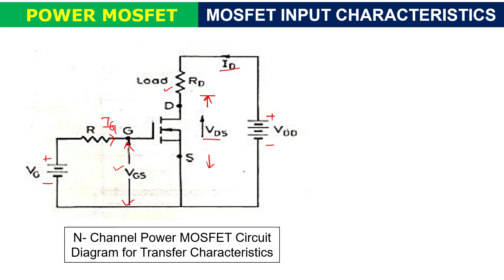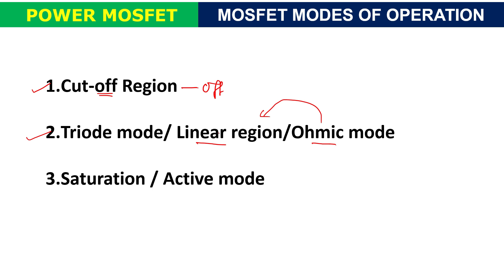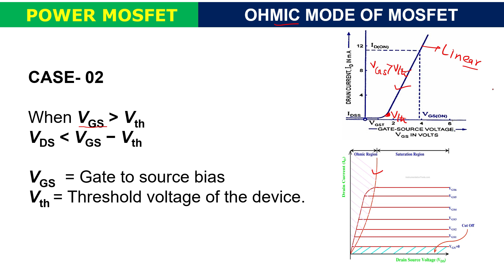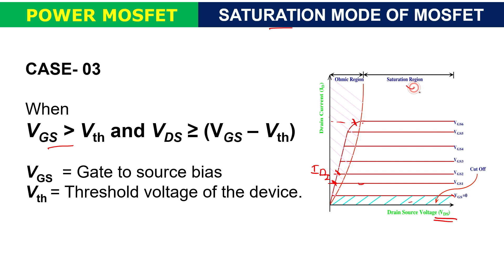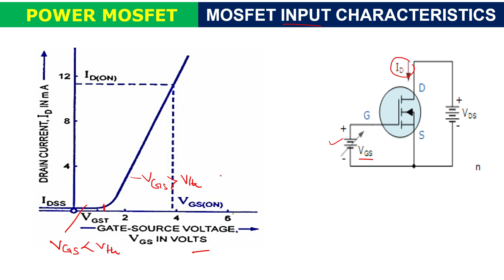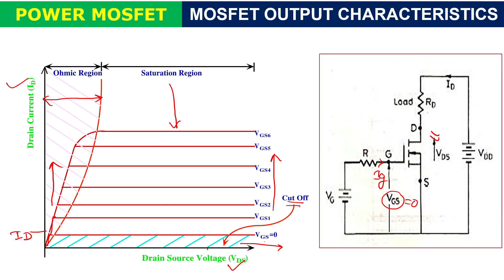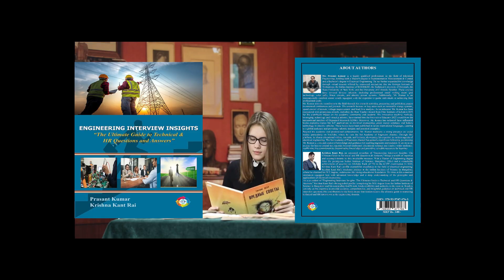Characteristics of Power MOSFET हिंदी में |Power Electronics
Welcome to Sai Academy of Engineers, your ultimate destination for India's Best Engineering Courses! 🚀
Looking to boost your engineering knowledge? Look no further! With a wide coverage of all topics and the world's simplest tricks, we make learning a breeze! 💡📚
Our engaging video lectures are designed to enhance your understanding and help you ace your exams. Dive into our extensive collection of tutorials and watch your concepts come to life! 🎥✨
But it doesn't stop there! We know practice makes perfect. That's why we offer practice sessions with carefully curated Multiple Choice Questions (MCQs). Sharpen your skills, assess your progress, and gain the confidence you need to succeed! 💪📝
Worried about campus placements? We've got you covered! Sai Academy of Engineers provides exclusive campus placement interview guidance for top private and public sector companies such as ISRO, DRDO, NTPC, BARC, SAIL, HPCL, and more. Unlock your potential and secure your dream job! 🎓💼
Join our vibrant community and get inspired with our motivational sessions. We believe that a positive mindset is key to achieving success, and we're here to support and encourage you every step of the way! 🌟💫
At Sai Academy of Engineers, we not only focus on academic growth but also personal development. Learn English in the most impressive ways and enhance your communication skills for a well-rounded education. 🗣️🌍
Don't miss out on our career guidance sessions, where we provide valuable insights and strategies from toppers who have aced the exams. Get insider tips and stay ahead of the competition! 🏆🚀
mosfet,
mosfet construction and working,
mosfet neso academy,
mosfet amplifier,
mosfet transistor,
mosfet explained,
mosfet as a switch,
mosfet testing,
mosfet farhan new natok,
mosfet working,
mosfet circuit analysis,
mosfet airsoft,
mosfet animation,
mosfet all about electronics,
mosfet amplifier circuit,
mosfet arduino,
mosfet analysis,
mosfet amplifier board,
mosfet ac analysis,
all about electronics mosfet,
airsoft mosfet,
amplifier mosfet,
accumulation depletion and inversion in mosfet,
application of mosfet,
all about mosfet,
analog electronics mosfet,
arduino mosfet,
ahuja mosfet,
advantech mosfet amplifier,
mosfet basics,
mosfet biasing,
mosfet bangla tutorial,
mosfet body effect,
mosfet body diode,
mosfet bangla,
mosfet board,
mosfet bootstrapping,
mosfet band diagram,
mosfet biasing problems and solutions,
body effect in mosfet,
bjt vs mosfet,
biasing of mosfet,
body bias effect in mosfet,
blackstone mosfet overdrive,
basics of mosfet,
bjt fet mosfet difference,
behzad razavi mosfet,
bjt mosfet and igbt comparison,
bjt and mosfet difference,
mosfet checking with multimeter,
mosfet characteristics,
mosfet circuit,
mosfet capacitance,
mosfet coleman,
mosfet construction and working in tamil,
mosfet current mirror,
mosfet common source amplifier,
channel length modulation in mosfet,
common source amplifier mosfet,
current mirror mosfet,
characteristics of mosfet,
construction and working of mosfet,
construction of mosfet,
common drain amplifier mosfet,